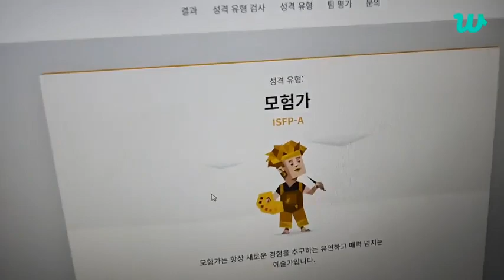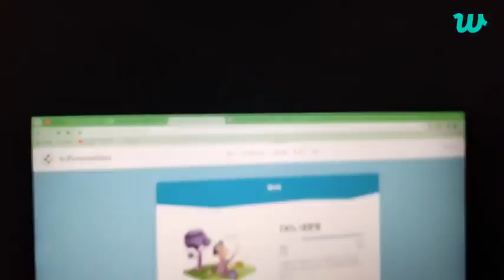(17/ SUB LIVE) TXT SOOBIN & BEOMGYU TODAY WEVERSE LIVE (2612024)